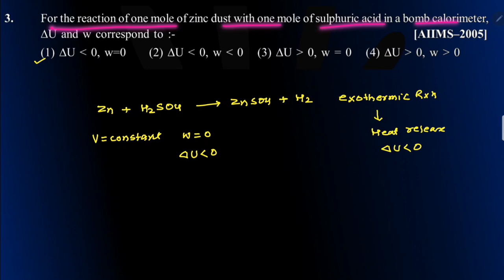DAY-06 NEET DIRECT THERMODYNAMICS AND THERMOCHEMISTRY PART-01